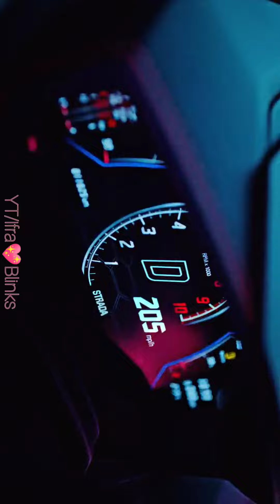Shut down full mv downloadable 🖤💖